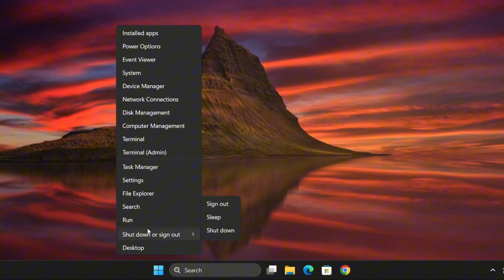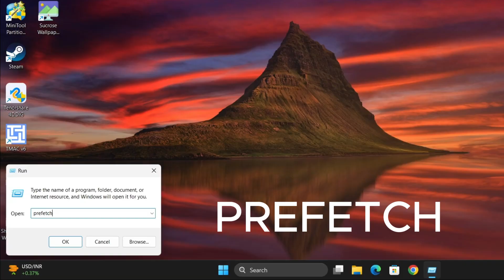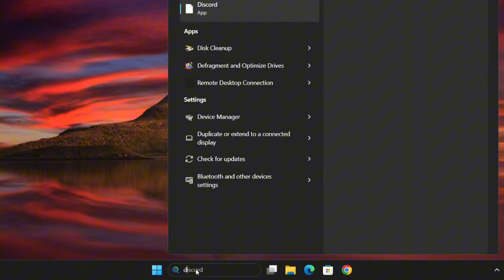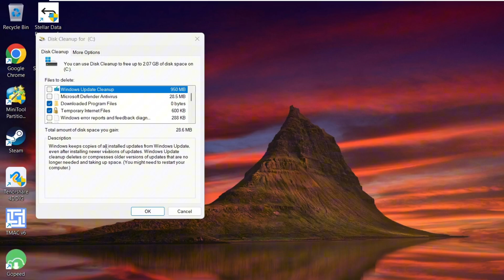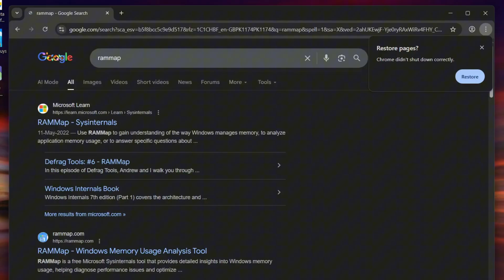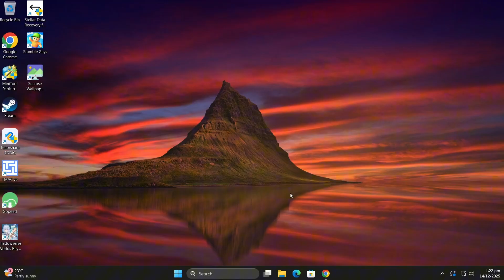MAKE WINDOWS 11 FASTER | Free Up Disk Space & Clear RAM Cache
In this video, I’ll show you how to completely clear cache, junk files, and temporary data on Windows 10 and Windows 11. Over time, these unnecessary files build up and can slow down your PC while also taking up valuable storage space. By following these simple steps, you can clean your system, free up disk space, and improve overall performance without using any third-party software.

If you have any questions or run into issues, feel free to drop a comment—I’ll be happy to help.